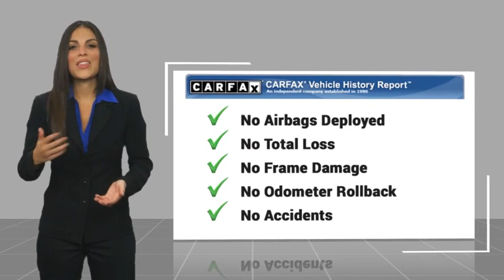2019 Jeep Compass Walk Around 00B40618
Villa Ford
2550 N. Tustin St.

Don't miss this 2019 Jeep Compass. It's equipped with great features. You'll want to take this vehicle home. Make a great choice today.